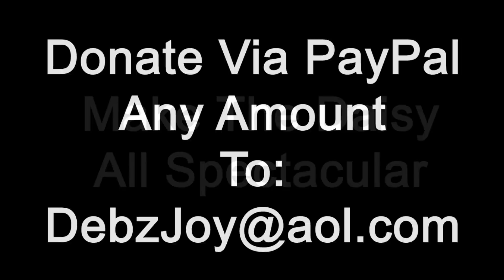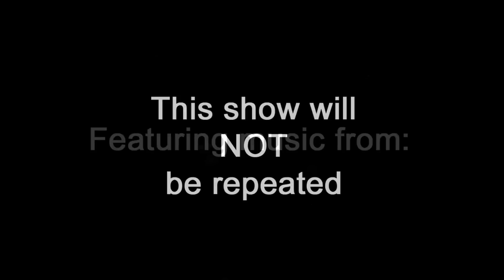Cardiacs & Affectionate Friends Show - 6 Towns Radio - 16th June 2012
Cardiacs & Affectionate Friends Show - 6 Towns Radio - 16th June 2012 5-7pm

A one-off show to support Debz with her parachute jump for the benefit of Mr. Smith on 23rd June 2012.

The show is a celebration, the week before Debz does her parachute jump. We're wishing her luck and encouraging people to donate towards her cause.

- 6 Towns Radio

Please give generously - ANY amount will be appreciated.

We hope to see you in the 6 Towns Radio chat room for the show on the 16th! :O)